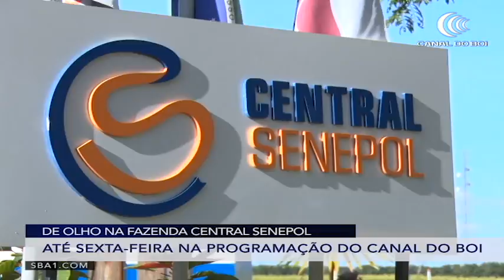Programa Na Batida do Martelo | 01/09/2020